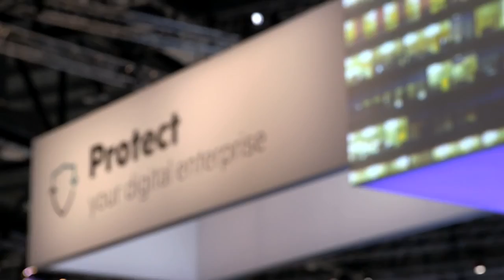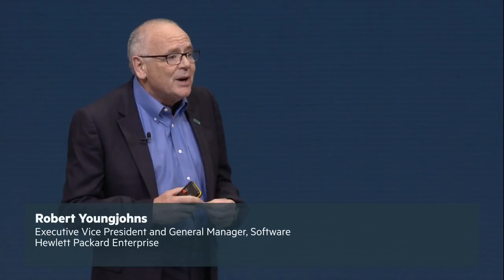Hewlett Packard Enterprise - Discover London 2015